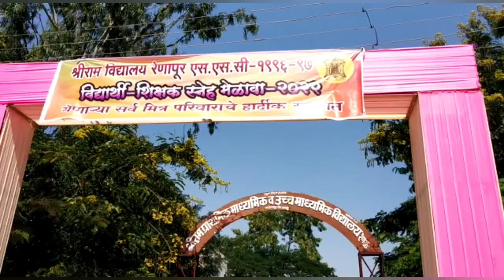रेणापूरच्या श्रीराम विद्यालयात सन १९९६ ssc विद्यार्थी व शिक्षकांचा स्नेह मेळावा ! | Lokadhikar News